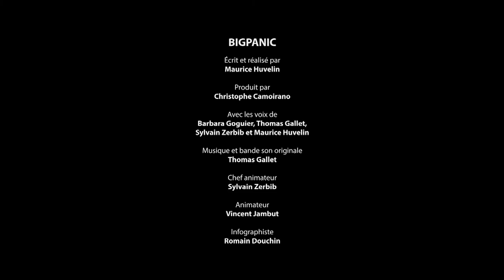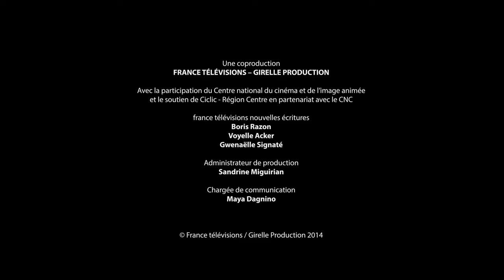Animated short film "Bigpanic" | Bigshot - Episode 6/9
New-York fire chief, Bob, sets out to rescue his beloved caught in the flames of the BigBuilding. Unfortunately, he must face monstrous creatures. They will end up by sharing a steep barbecue.

Director: Maurice HUVELIN
Animation: Sylvain ZERBIB
Scenario, Script: Maurice HUVELIN
Création graphique / Graphic design: Maurice HUVELIN et Romain DOUCHIN
Special effects: August HUVELIN et Stéphane BÉRARD
Sound editor: Thomas GALLET
Mix: Thomas GALLET
Soundtrack: Thomas GALLET
Production: Girelle Production

Little actors with caustic humour, cross the greatest cinema sets and face tough enemies, absurd monsters and ever victorious animals.